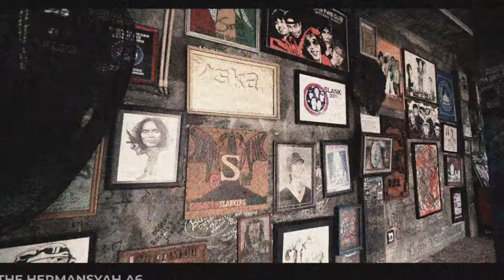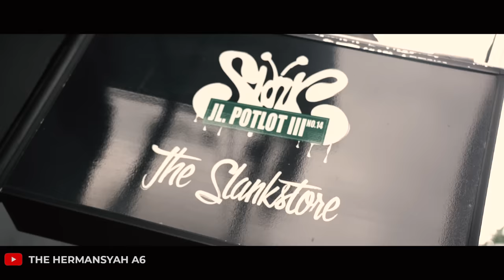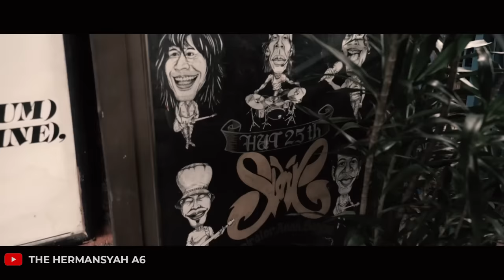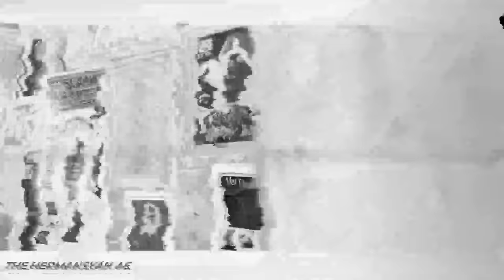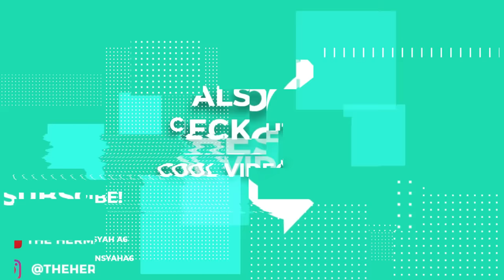NOSTALGIA MASA LALU BARENG SLANK DI POTLOT!! ANANG DAPET PESAN MENOHOK!!